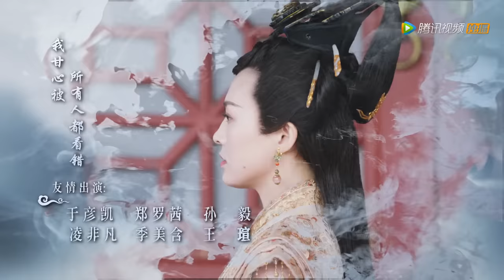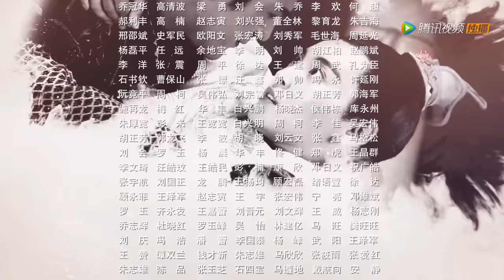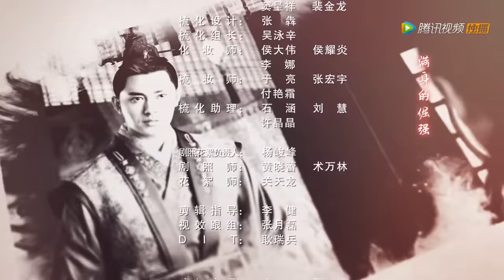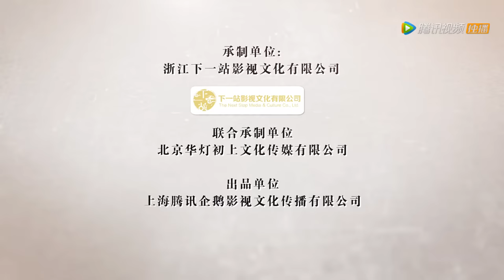ENG SUB【女世子 The Heiress】EP05 | 五皇子让韩十一留宿（姜潮、尤靖茹）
《女世子》讲述了定国公世子早夭，为了稳定军权，保证北境韩家军不被朝局影响，定国公长女韩元娘顶替双胞胎弟弟韩十一成为定国公府世子。韩十一对外塑造自己风流好色、不学无术的纨绔形象，却意外成为五皇子陈延易的伴读。在“被站队”五皇子阵营后，帮助五皇子出谋划策夺取储君之位，在这一系列的风浪中五皇子与王丞相之子王仲钰发现了韩十一的女子身份并暗、生情愫，期间发生了一系列啼笑皆非的故事。
▶8月15日首播，每六日晚八点更新两集
▶主演：姜潮、尤靖茹、王安宇、汤梦佳